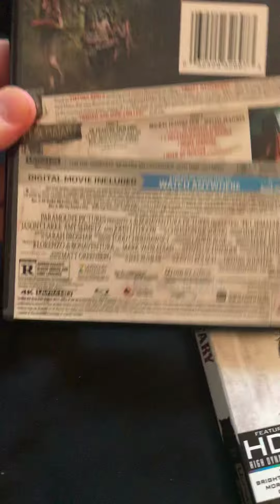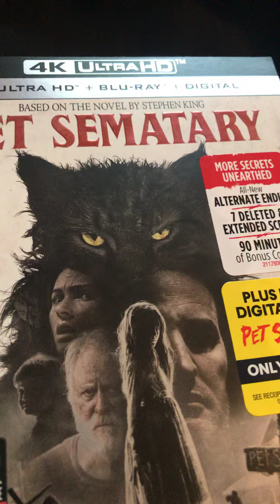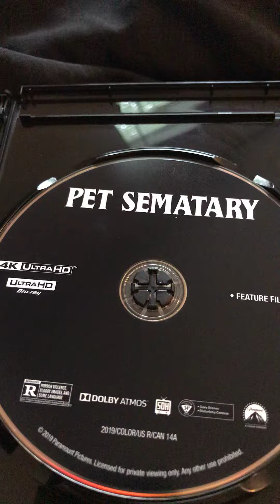PET SEMATARY 4K UNBOXING AND DIGITAL CODE CONTEST